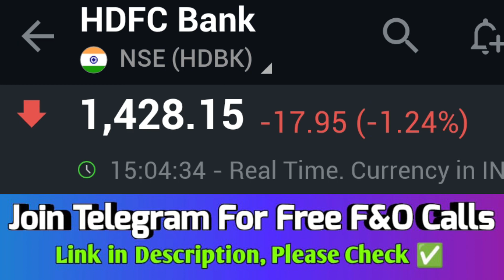hdfc bank share, hdfc bank share analysis, hdfc bank share latest news, hdfc bank share today news🔥💯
Open FREE Angel One Demate Acc Link get ₹1000 Cashback 🤑